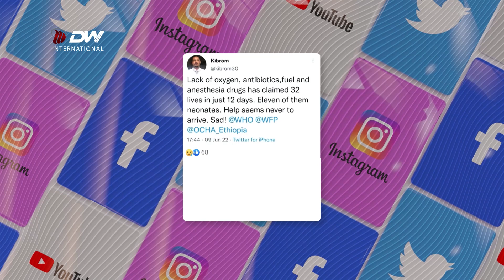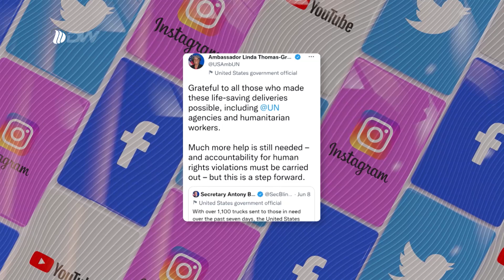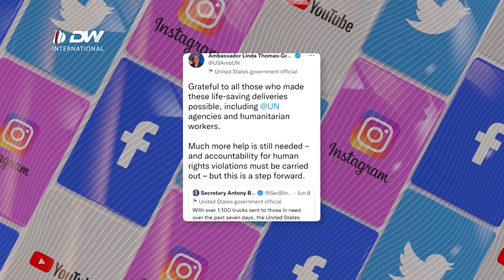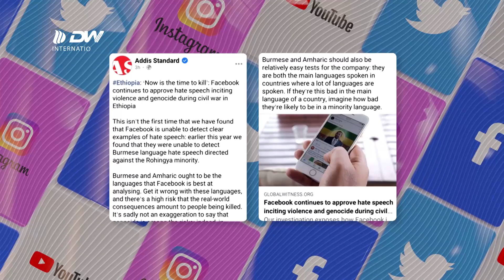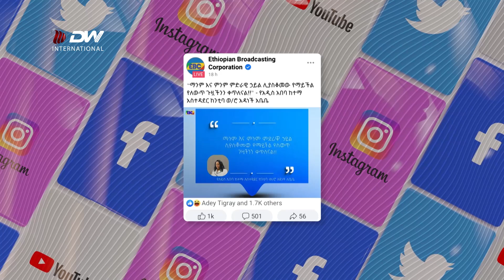DW TV NEWS ውዕሎ ማሕበራዊ ሚድያ